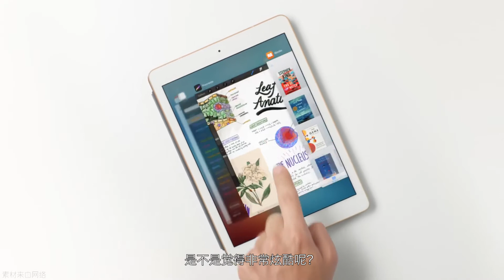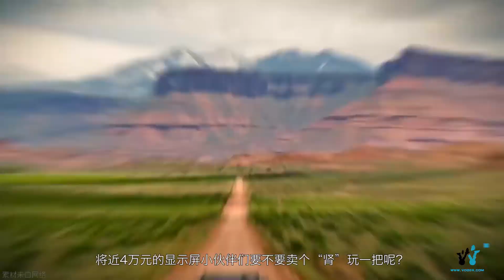「报点」iPad也要变电脑了，这比S8的Dex还要酷！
iPad可以取代键盘、画板、鼠标、游戏柄啦...